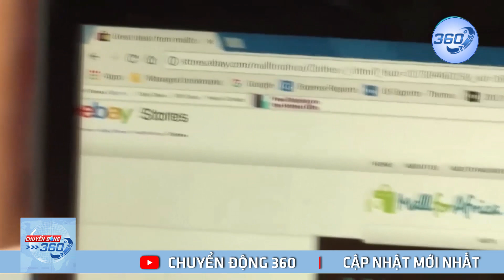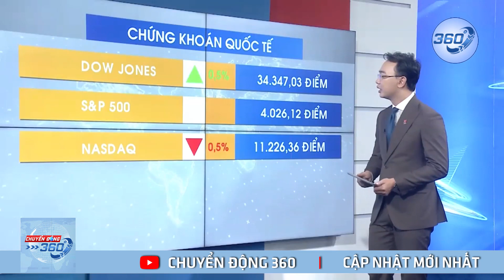EU lục đục nội bộ không thống nhất được cách trừng phạt Putin | Chuyển động 360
EU lục đục nội bộ không thống nhất được cách trừng phạt Putin. EU không thống nhất được mức trần giá khí đốt trong cuộc họp ngày 24/11 | Chuyển động 360